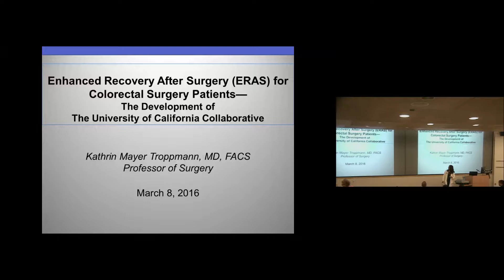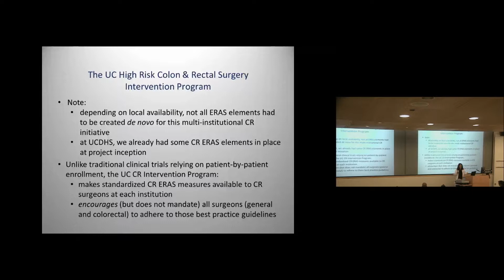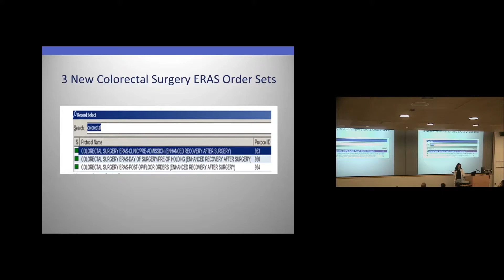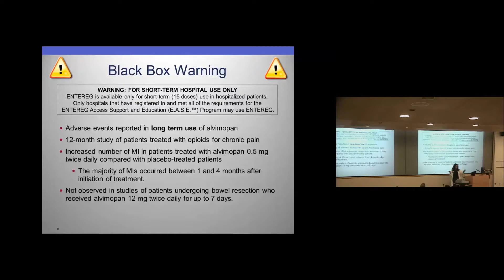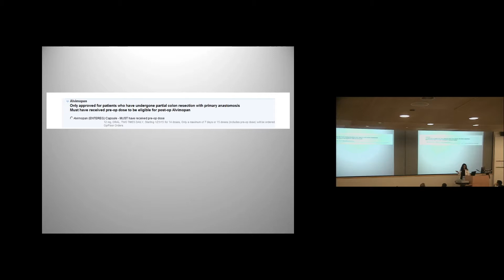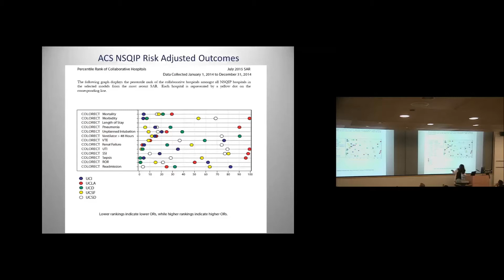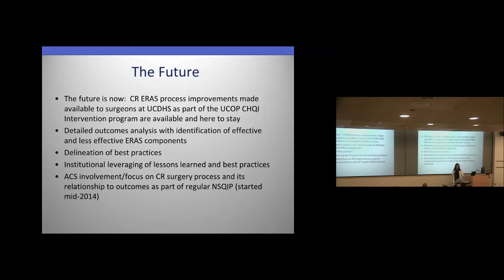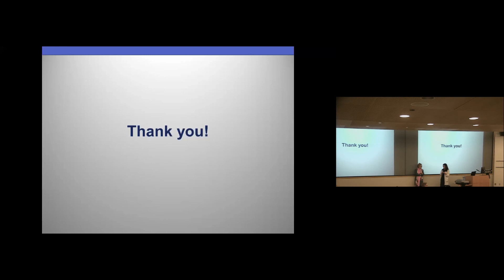Enhanced Recovery After Surgery for Colorectal Surgery Patients - Kathrin Troppman - M.D.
Presented 03/08/2016
Department of Surgery Grand Rounds
Presenter: Kathrin M. Troppmann - MD FACS
Title: Enhanced Recovery After Surgery (ERAS) for Colorectal Surgery Patients